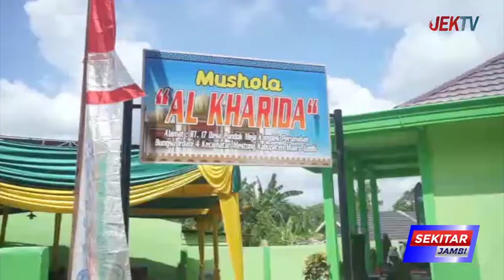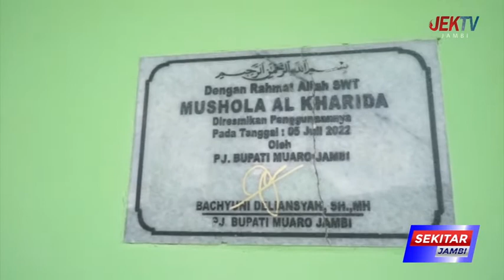PJ BUPATI BACHYUNI RESMIKAN MUSALA AL KHARIDA DI DESA PONDOK MEJA